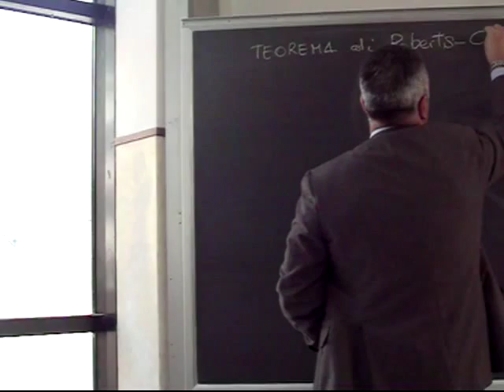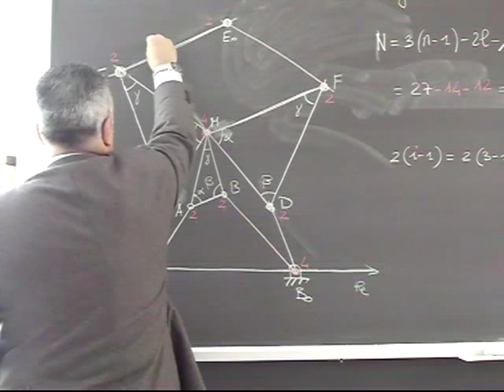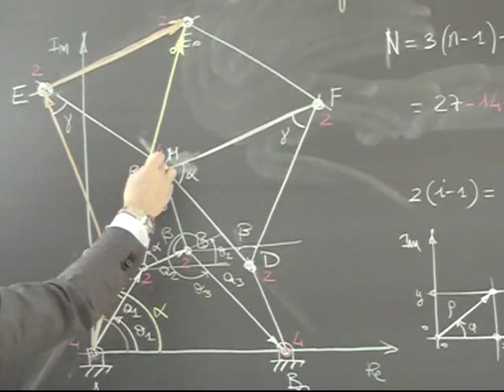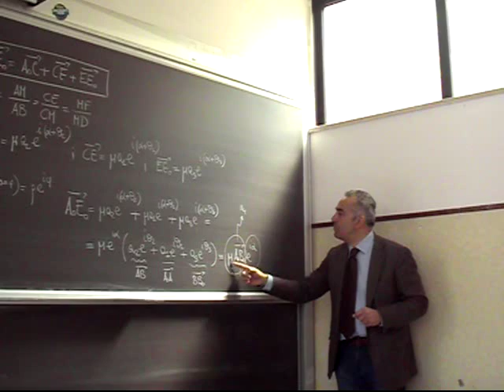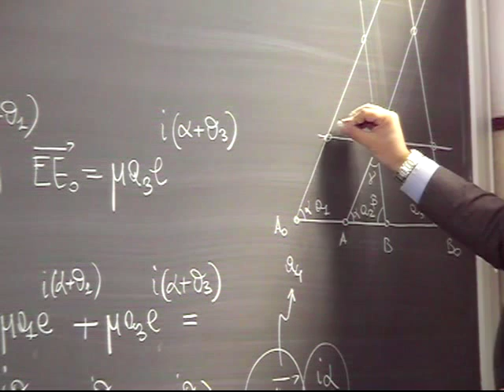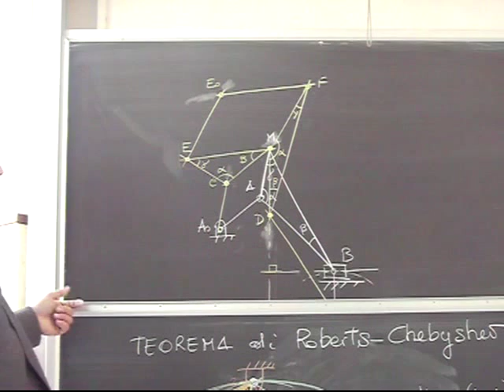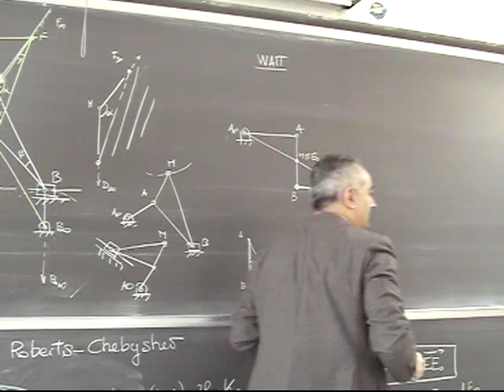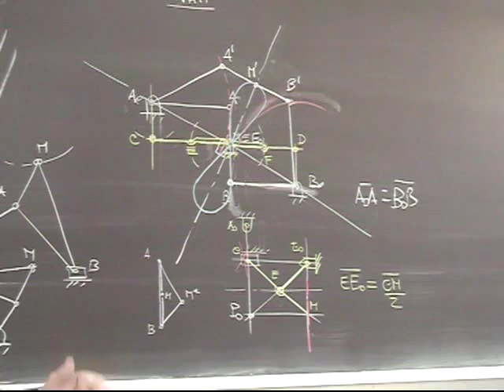Progettazione Meccanismi Lezione15a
Teorema di Roberts-Chebyshev; Diagramma di Cayley; Applicazione al manovellismo; Quadrilateri affini del parallelogramma di Watt.